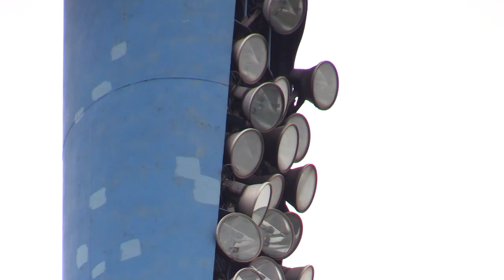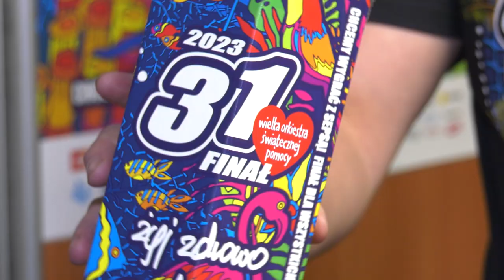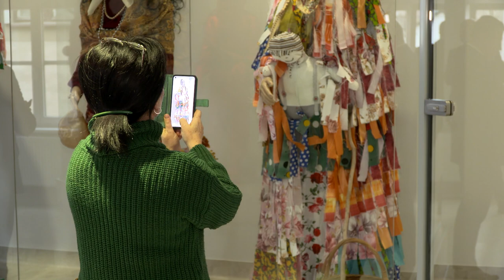TVS SILESIA FLESZ 17.01.2023